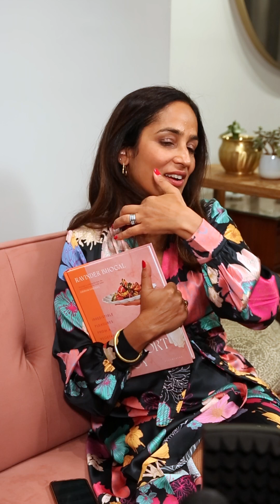BBB London Thread Talks Podcast with Ravinder Bhogal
To kick off Season 4 of Thread Talks, Vanita Parti is joined by award-winning British journalist, chef and restaurateur, Ravinder Bhogal - founding her Marylebone restaurant, Jikoni and widely known for her signature cooking style, fusing immigrant cuisines.

Join us as we dive deep into Ravinder's journey opening her Marylebone restaurant Jikoni, fusing immigrant cuisines, Ravinder's marvellous book Comfort & Joy and weekly beauty rituals.

Comfort & Joy